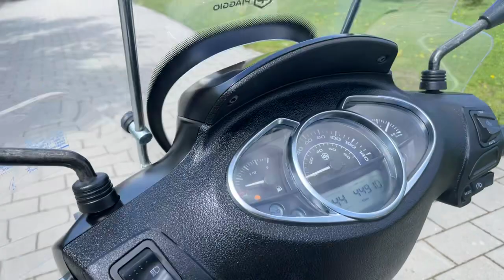Piaggio Medley S 125 ABS start-stop